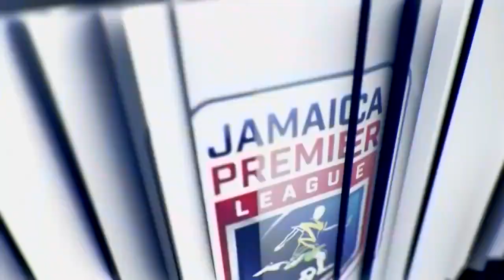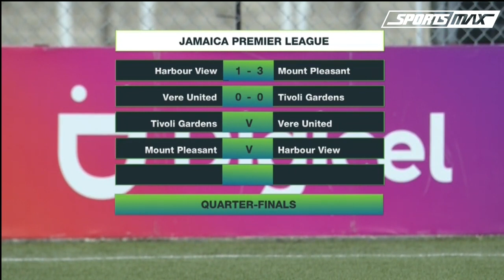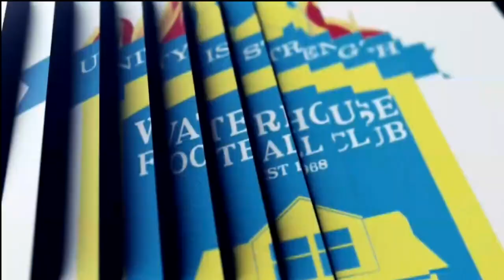Vere United FC vs Tivoli Gardens FC JPL FIRST LEG QUARTERFINALS HIGHLIGHTS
Match Day 12 Highlights - VUFC vs TGFC
Powered By: @DigicelJamaica